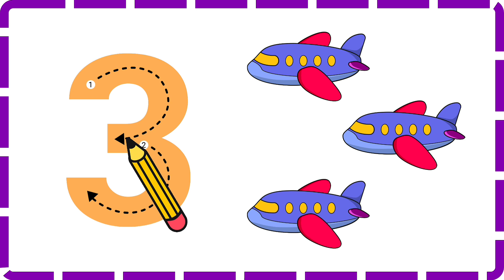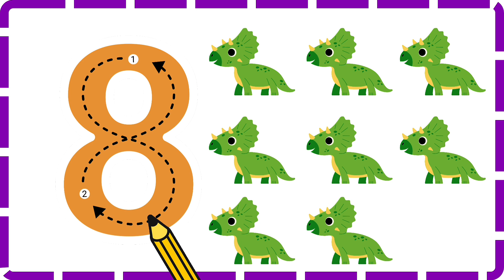Writing Numbers 1-10 for Kids! Learn How to write numbers / trace the number.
Learn to write numbers 1-10 with this fun educational video for kids! In this video, we will take you on a journey of counting and tracing numbers from 1 to 10. Our interactive and engaging video is designed to help toddlers and preschoolers learn to count and write numbers in a fun and easy way. From counting 1, 2, 3 to tracing the numbers 4, 5, 6, 7, 8, 9, and 10, we've got you covered! This video is perfect for kids who want to learn math and numbers in a fun and interactive way. So sit back, relax, and let's start counting and tracing numbers together!